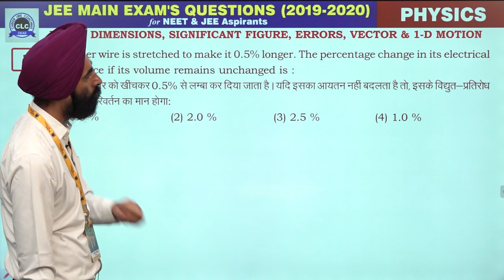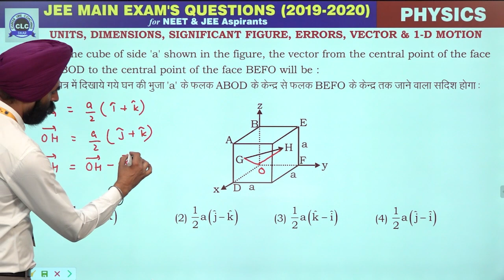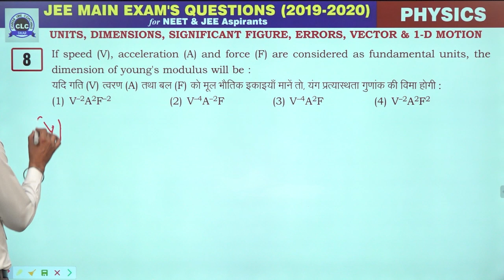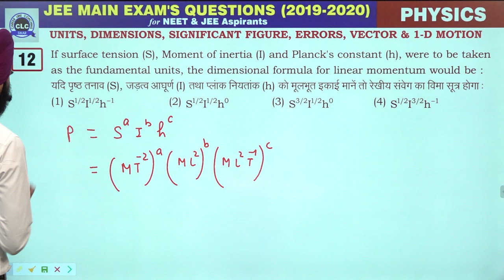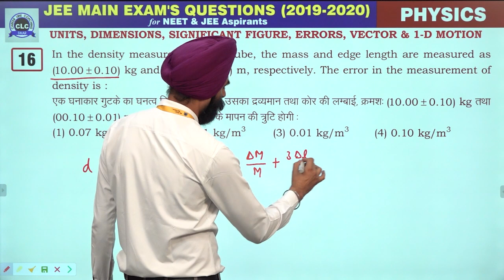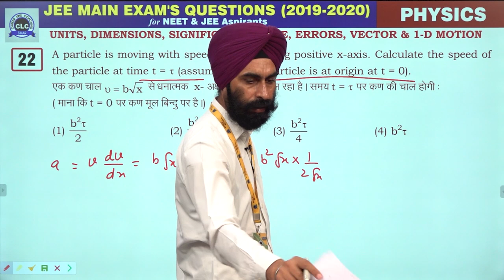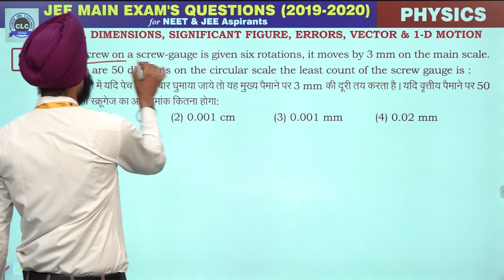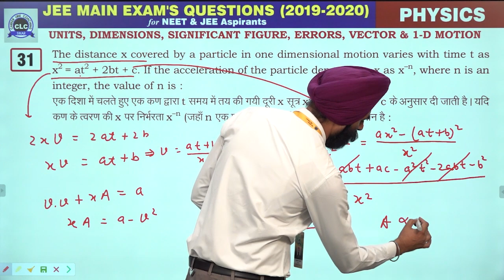01. Units, Dimensions, Errors, Vector & 1-D Motion || JEE Main Exam's Questions 2019-2020 || CLC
Topic- Units, Dimensions,
 Signification Figure,
 Errors, Vector & 1-D Motion